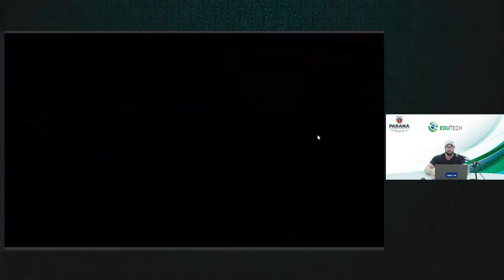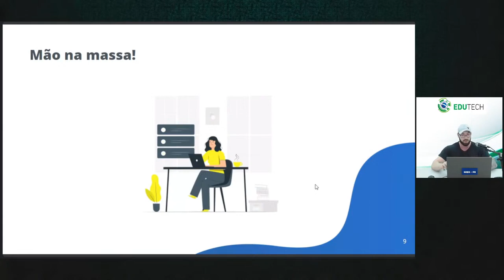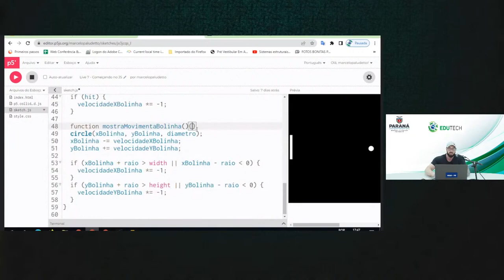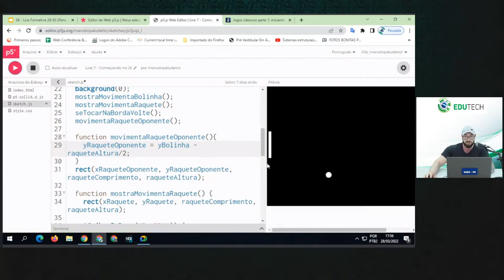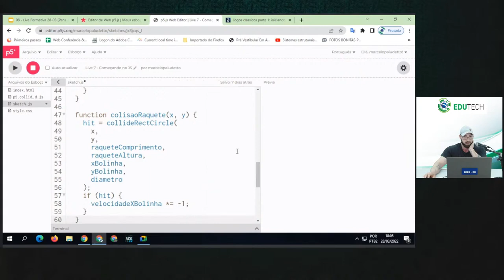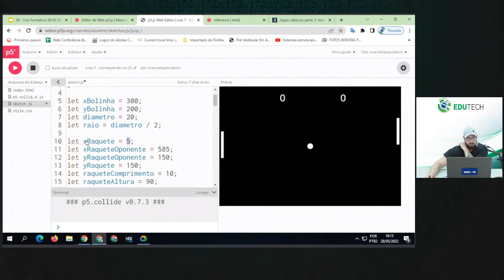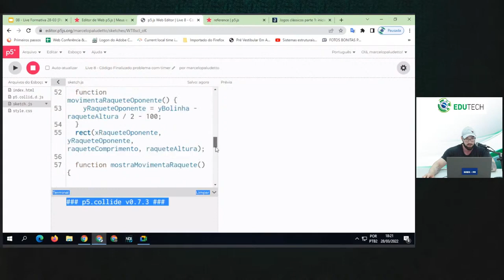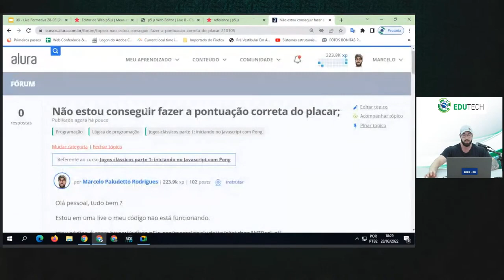08 Pensamento Computacional